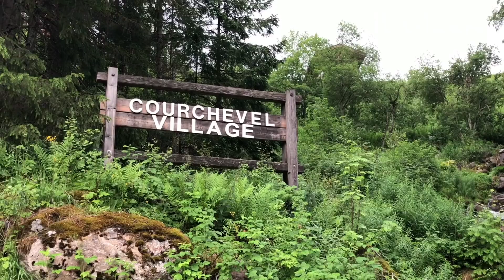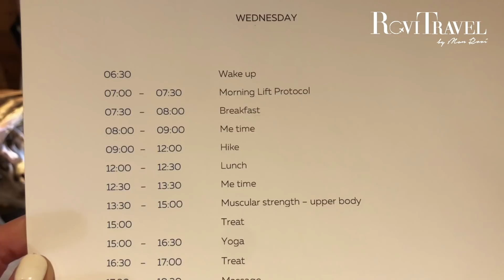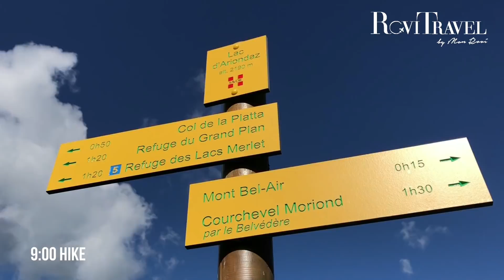QUINTESSENCE RETREATS COURCHEVEL / MON ROVI - ROVITRAVEL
Welcome to the most luxurious health and sports retreat in Courchevel!